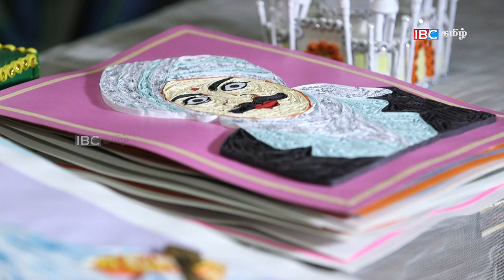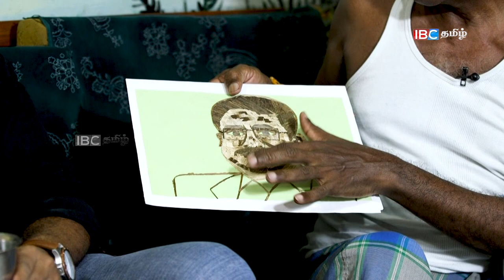தமிழ்த்தேசிய ஓவியர் ராஜனின் ஒருநாள் வாழ்கை | Artists | Life